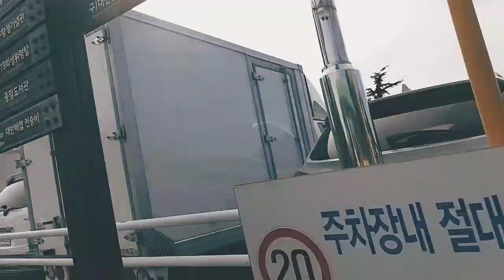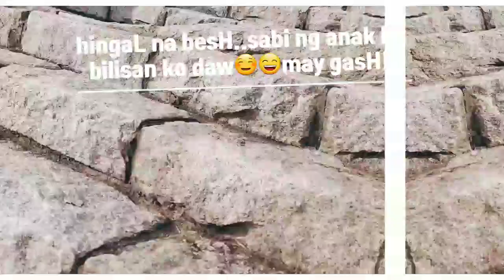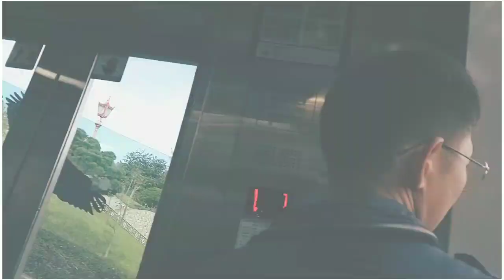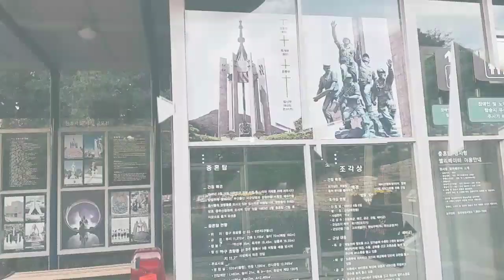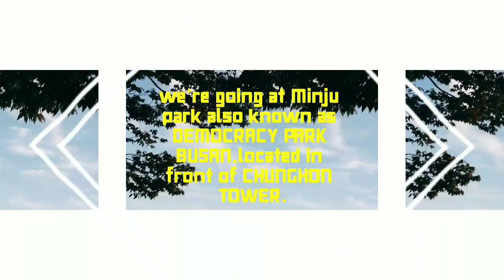VLOG#9🇰🇷 COME & VISIT ☆CHUNGHON TOWER☆ in BUSAN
Chunghon tower a long set stone stairs leads up to it around the tower's base is a series of photographs detailing the atrocities
of North korea and heroic deeds of South.The Chung hon tower are dedicated to the memories of service personel who gave their lives in the korean War.